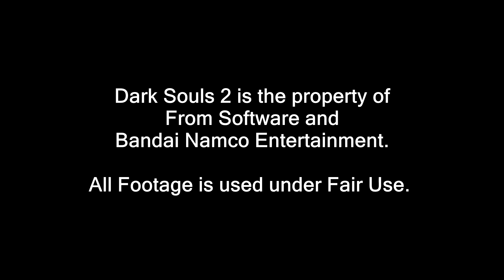Dark Souls 2 The Tinkerbelle Adventures - 50 - A Forgotten Key, For Forgotten Doors...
Very easily forgotten doors, pretty sure I still missed one...